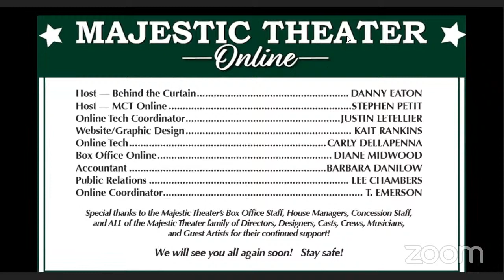Behind The Curtain: Children's Theater - James and the Giant Peach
Watch the recording of James and the Giant Peach, then meet the director and cast in this talkback/Q&A.